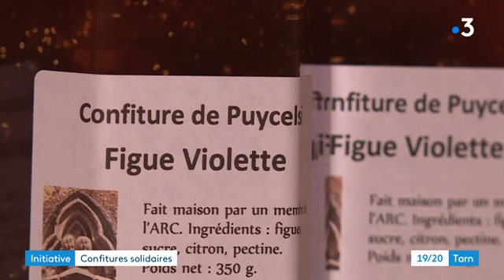Tarn : un couple de retraités britanniques mitonne et vend des confitures pour sauver une église